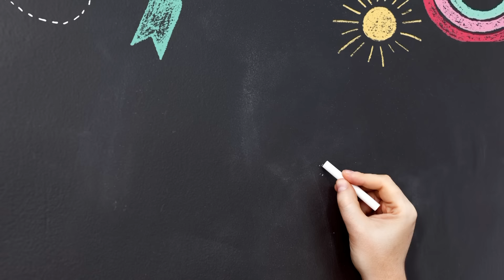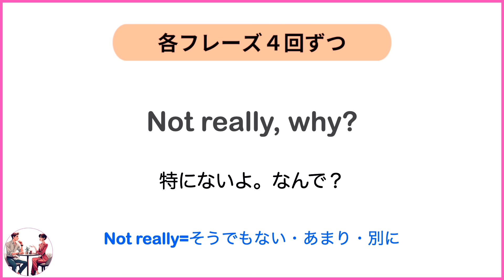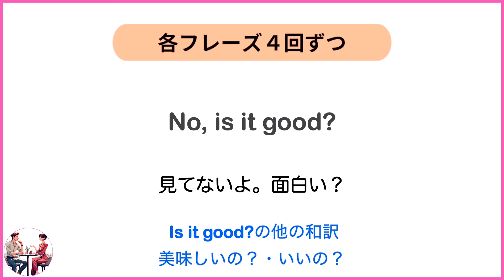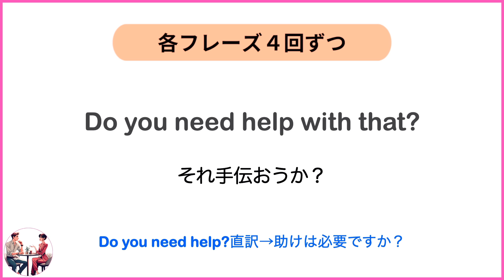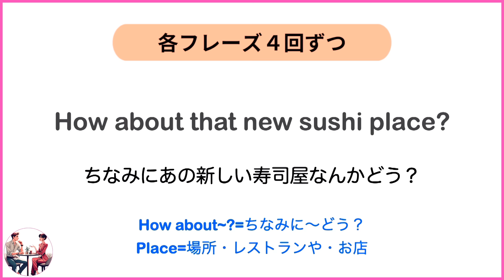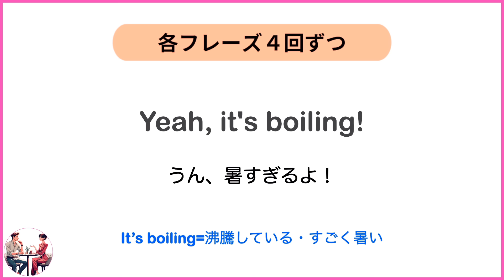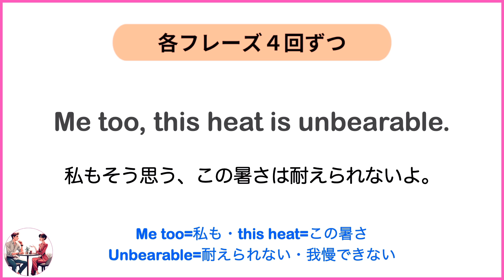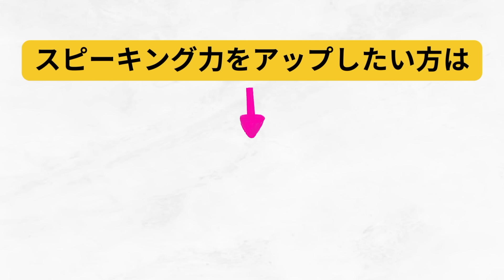修正版をご覧ください！m(_ _)m【やればやるだけ上達する！】ネイティブの会話を聞き取る10分トレーニング（４回英語音声・聞き流し版）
【ネイティブの英語が聞き取れる！】レギュラー版第15弾
和訳音声がないのでしっかり英語に集中できます！

聞き取れない場合は１度ではなく何回かチャレンジしてください。

英語初心者におすすめ3選
①無料版【耳を鍛える練習】ショートコース

②シリーズ累計５０万部以上売れいます！
【ネイティブが使っているたった３０メソッドで英語が好きになる！】